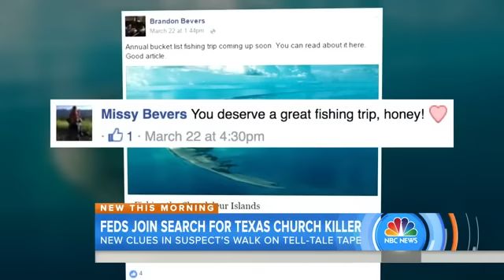Feds join murder investigation of Missy Bevers, Texas fitness instructor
The murder of Missy Bevers, a popular fitness instructor and mom of three in Texas, is now being investigated by federal agents as well as local police. Surveillance video shows a suspect in police SWAT gear inside the church where the victim was killed. NBC's Kerry Sanders reports for TODAY.